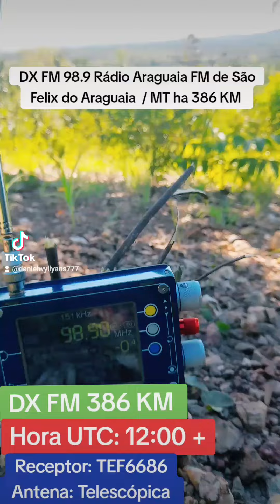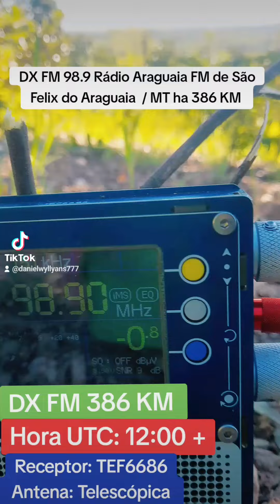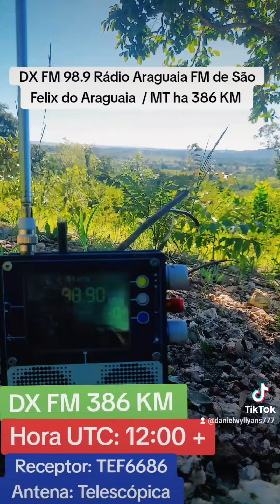DX FM 98.9 Rádio Araguaia FM de São Félix do Araguaia / MT há 382 KM